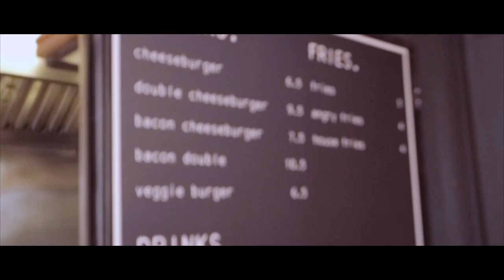My Favourite Burger Spot | Bleecker Street Burgers | Riley Serola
In this next installation I showcase Bleecker Street Burgers and explain why this is my favourite burger spot, period!

Music

Brooke's Dream by Dan Lebowitz